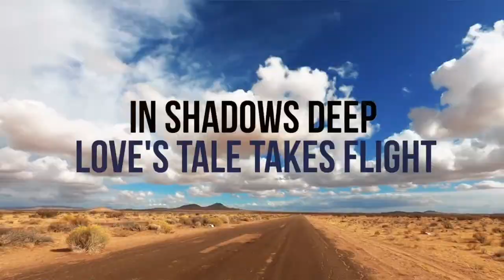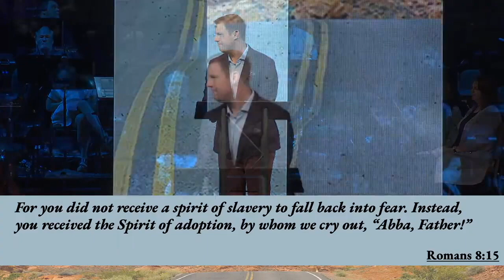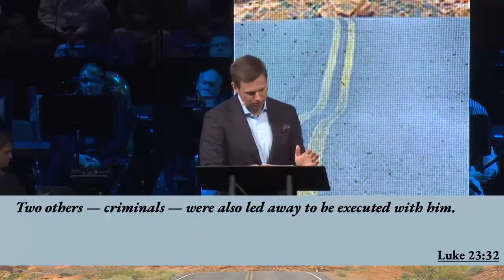March 29th, 2024 | Good Friday